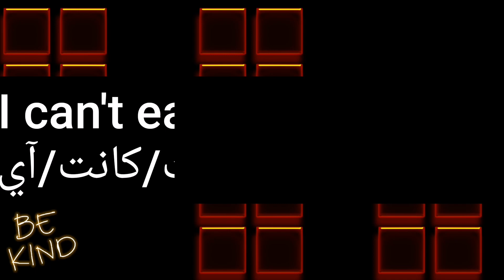ما معنى كلمة diet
ترجمة
عند البداء بتعلم اي للغة تحتاج الى كلمات ويبدو لي انه ليس من السهل الحصول على قاموس او برامج تحتوي على كلمات معروض بشكل واضح و خصوصً في البدايي لعل هذه القنات توفر لكى على الاقل البداي السهل لتعلم اللغة الانجليزية انشاء الله ..